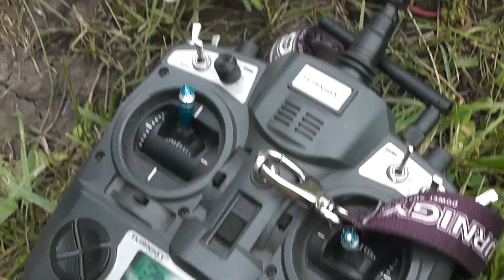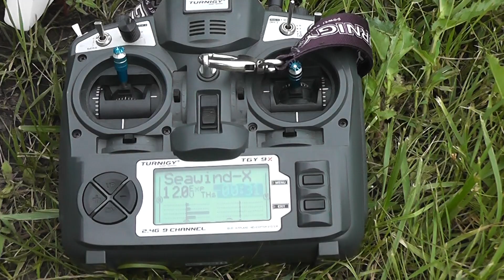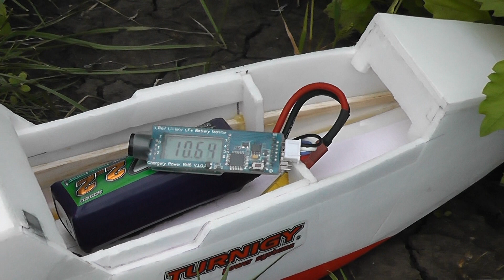seawind-x, гонка двигателя